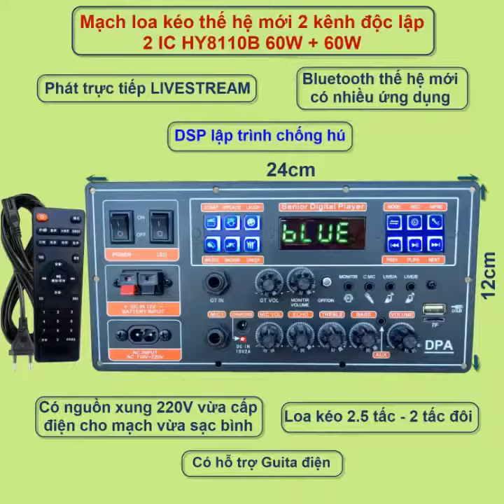COMBO MẠCH LOA KÉO 2.5 TẤC ĐÔI LIVESTREAM NGUỒN XUNG GUITAR ĐIỆN BASS ĐÁNH MẠNH ÂM THANH CỰC HAY